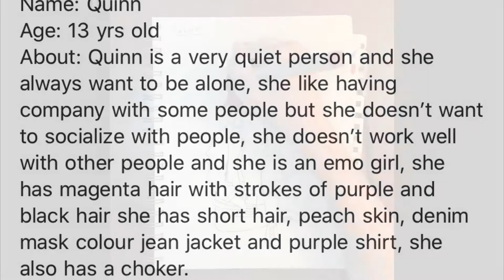Collab with Cassie Aura!! | Drawing from Description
Hello! I am so happy to do a collaboration with Cassie Aura! This is my first collab, can’t wait to see how Cassie does!! 🧡

Chocolate (Prod. Lukrembo)